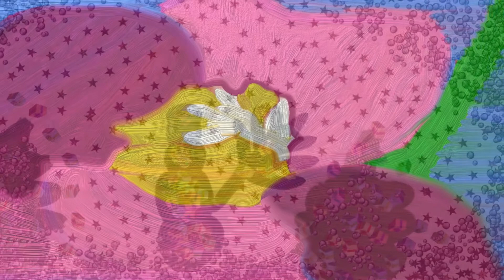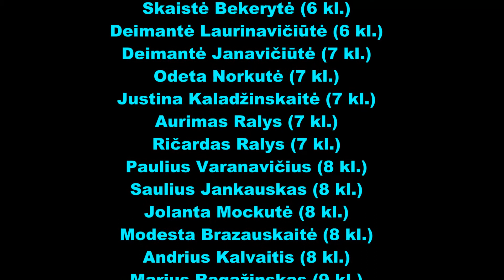Specialiosios mokyklos projektas ,,Elektroniniai piešiniai" 2015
Visi piešiniai piešti spec. poreikių vaikų su  kompiuterine programa.